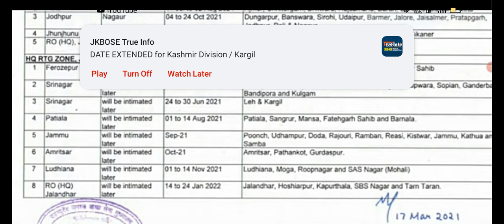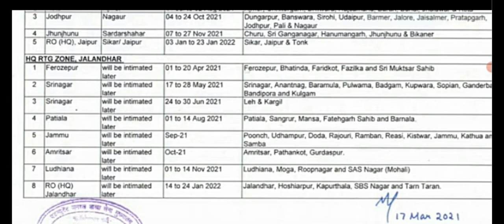Jammu Kashmir Indian army Recruitment soon 😳